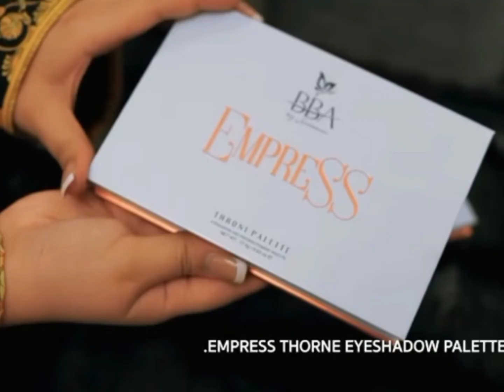sarakhan simple makeup tutorial start with BB product [ looks simple &